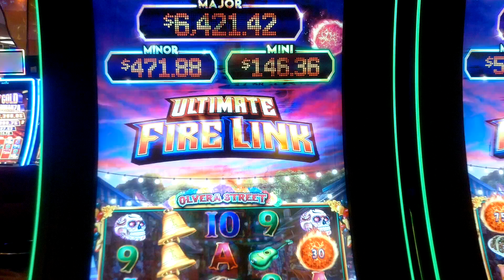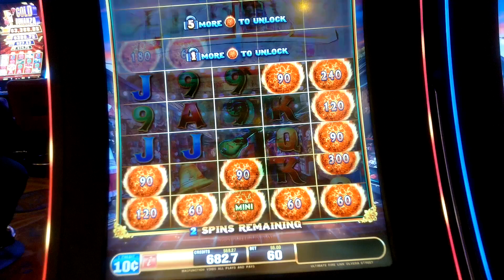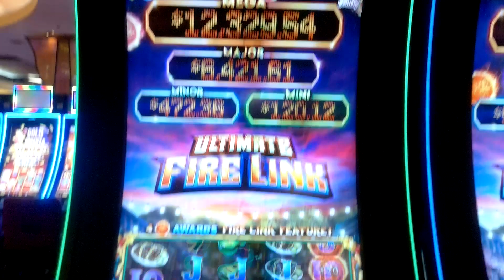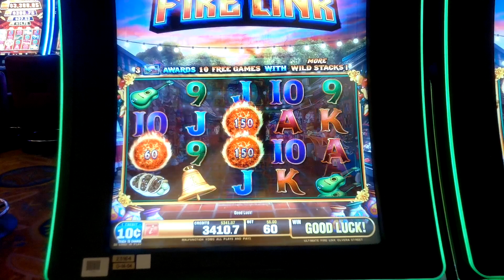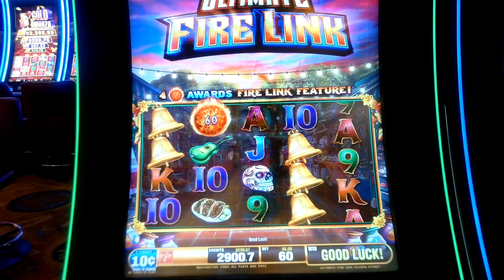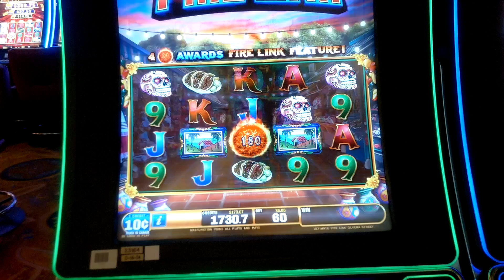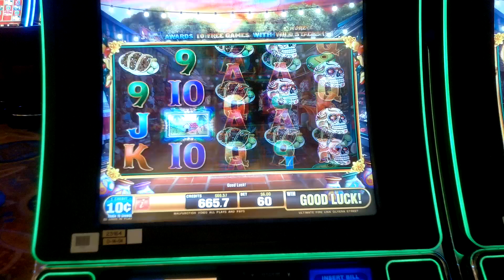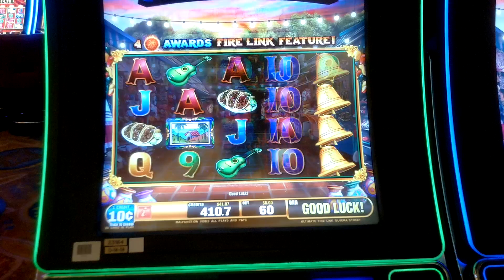FIREBALLS BONUS w/ Progressive Ball on Ultimate Fire Link slot machine Olivera Street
Ultimate Fire Link Slot Machine Olivera Street.